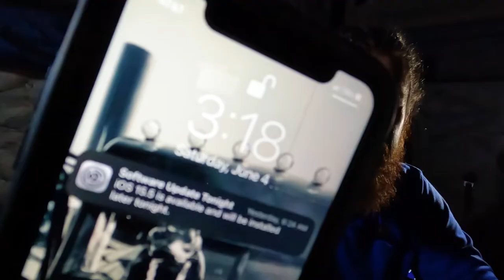Amazon Relay, How It Works | Trucking Vlog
Are you considering trucking for Amazon?  Watch this!

What is Amazon Grading you on?  How do they measure your performance?  What can you do to improve your score?

If you’re willing to address these things I guarantee you more quality work and more $/mile the better you do 👊🏻🍻